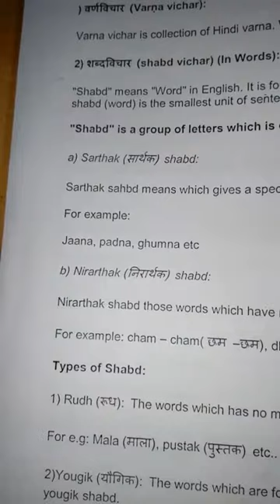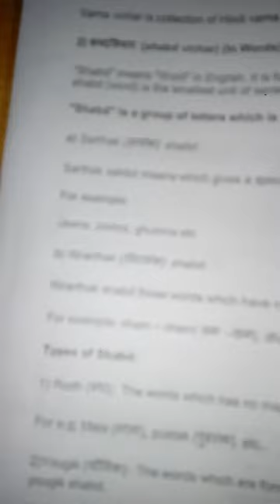Hindi Grammar part 6